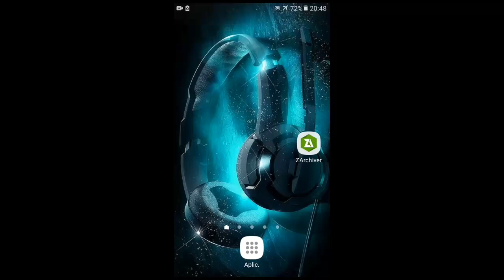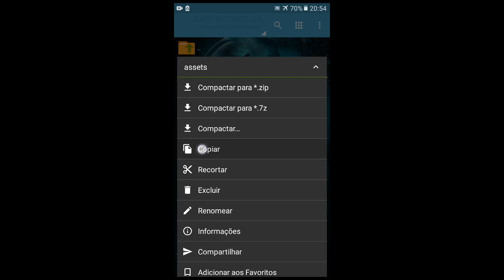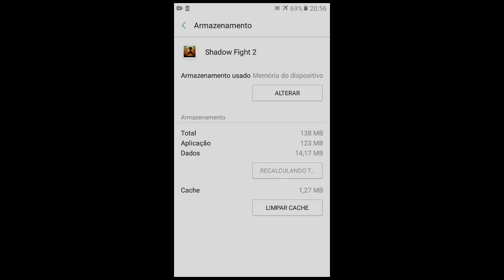SHADOW FIGHT 2 DINHEIRO INFINITO | 2023